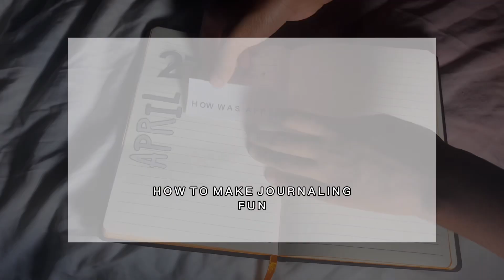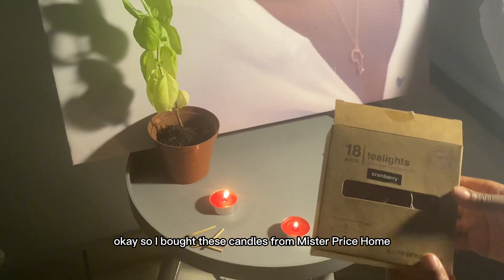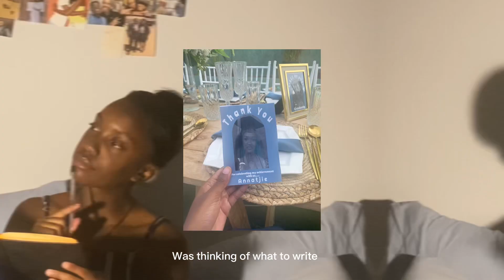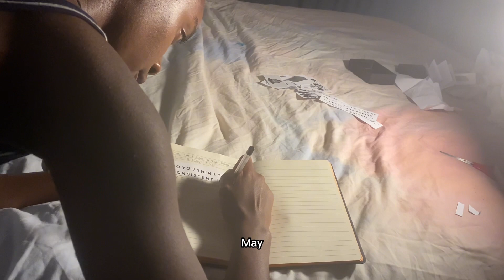How to make journaling fun|reflecting on the month